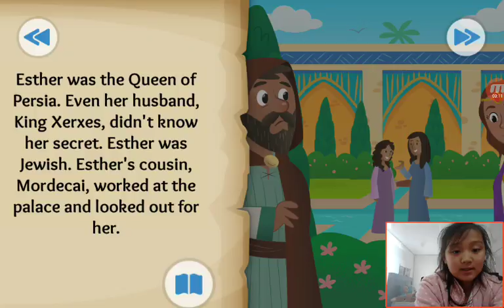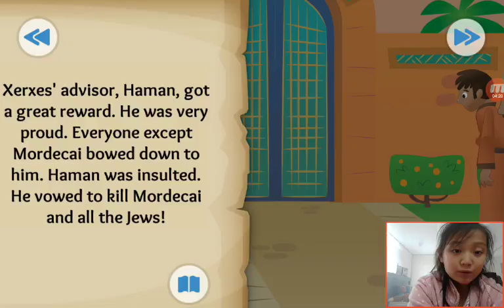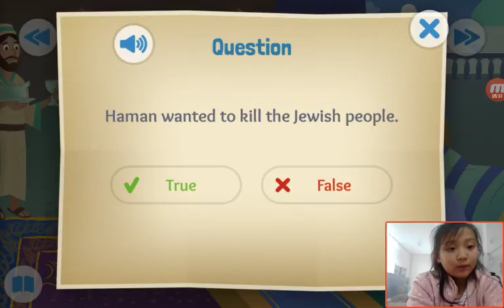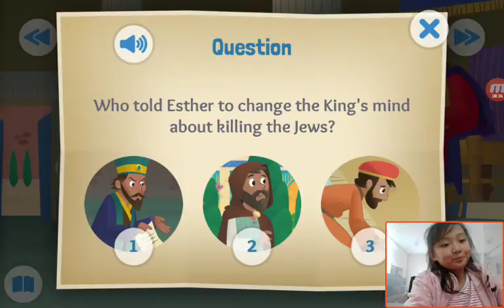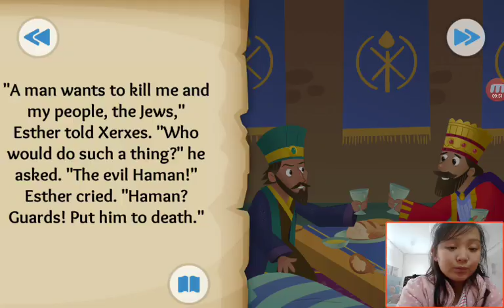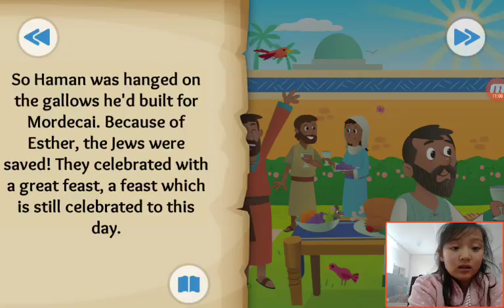‹Kids›Grace：Wonderful Bible Story‹성경이야기›– The Brave and Beautiful Queen about Esther